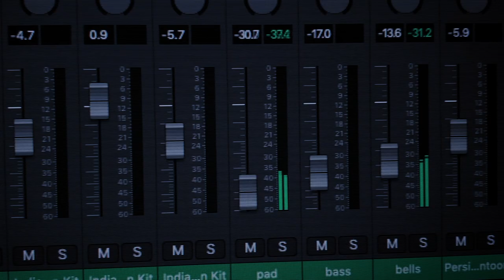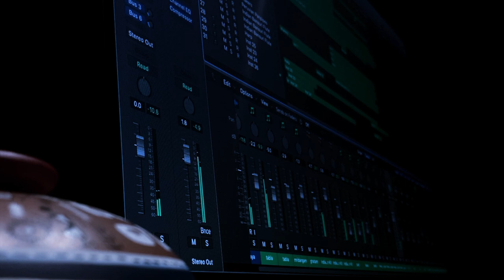PANCHANADHEESHWARA | LIGHT MUSIC | DAYA BIJIBAL | SANTHOSH VARMA | DEVADUTT BIJIBAL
'Panchanadheeshwara' is a malayalam light music written by Santhosh Varma and music composed by Bijibal.This song is sung by Daya Bijibal, music produced and edited by Devadutt Bijibal. Shot on iPhone by Sanand S Unnithan.

Lyrics : Santhosh Varma
Singer : Daya Bijibal
Keys : Devadutt Bijibal

|| ANTI-PIRACY WARNING ||

This content is Copyrighted to DEVADUTT BIJIBAL. Legal action will be taken against those who violate the copyright of the same